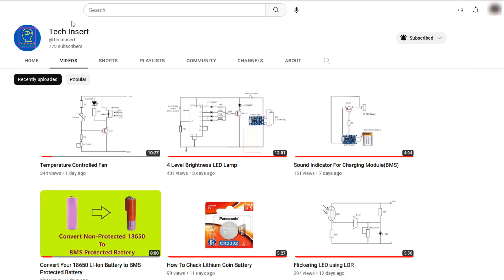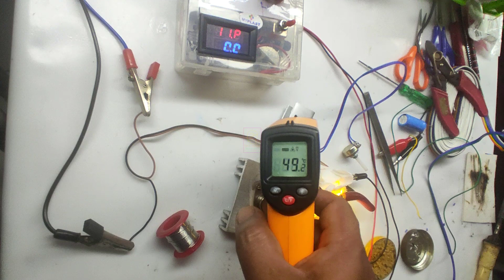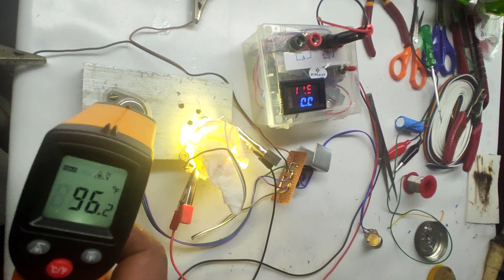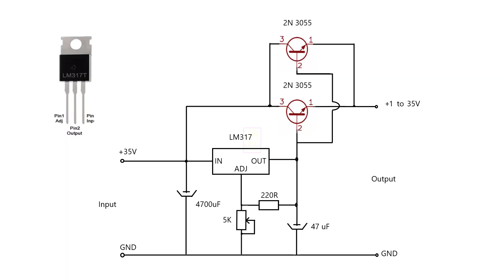How to make Lab Bench Power Supply | 1-35V 10A Variable Power Supply | Adjustable DC Power Supply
Here we are making a variable voltage regulator or lab bench power supply or adjustable dc power supply using LM317 and 2N 3055 which can deliver 10A to the output load. Fix the 2N 3055 in a good heatsink.

Equipments
👉 Soldering Iron

👉 Soldering Station

Gears I am using for making video

👉 Gimbal for my mobile

👉 Tripod for mobile and camera

👉 Tripod Mobile Holder

👉 Planning to buy (Tripod for DSLR)

   One light I made using two 20W LED bulb and kids umbrella(Replaced color cloth with white polyster cloth bought from textile shop .